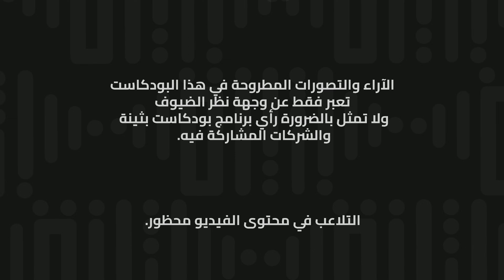بودكاست بثينة: الحلقة (13) - الكلمة لها بعد خطير عالإنسان..!!- الشيف : هنوف البلهان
الحلقة 13
‎بتكون مع الشيف: هنوف البلهان

ضيفتي المحترمة إمرأة ملهمة شغوفة بالطبخ والعلم، عصامية من الدرجة الأولى حيث أنها دخلت عالم التجارة في سن ال 16 سنة،،
سولفنا عن بدايتها وشلون اجتهدت وكافحت حتى صارت أحد أشهر الشيفات بالكويت والخليج العربي، شاركتنا فصول مثيرة وأبعاد مختلفة من رحلتها، تطرقنا معاً للكثير من اللحظات المثيرة شكلت منها هذه الإنسانة الجميلة، الشيف الماهرة و الأم العظيمة ،،

حلقة ما تطوف 💚
متشوقة تشاركوني رايكم 🌻
جميع حساباتي :

تابعوا الحلقة كاملة  على :
‏-apple podcast
-Anghami

Outfit by: DARUSHA Boutique